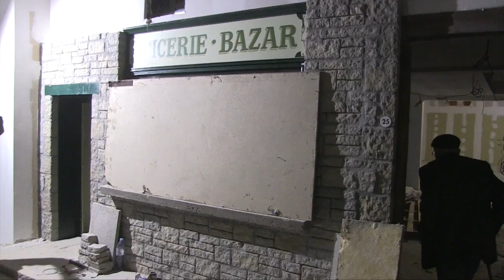Saint-Marcel-OBC. Musée de la résistance: les coulisses du chantier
Saint-Marcel, le 17 mars 2021. En compagnie du conservateur du musée Tristan Leroy et de marcel Bergamasco, ancien résistant, découvrez les coulisses du chantier du musée de la résistance en Bretagne.